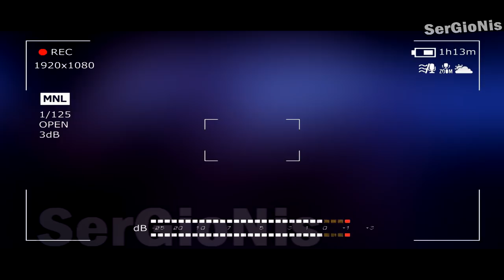ПОТЕРЯННЫЙ ЭПИЗОД ФИКСИКОВ | СМЕРТЬ ДИМДИМЫЧА | ПОТЕРЯННАЯ СЕРИЯ ФИКСИКОВ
СПРАШИВАЙ: ask.fm/s_e_r_h_y_i__k_i_n_g

Детские видео KIDS 99% не могут увидеть кто твой папочка аниматроники маша и медведь фиксики новая серия ивангай янго фрост брейн халбер соболев браянмапс лололошка блоггеры марьяна ро катя клэп спилберг спинер как сделать как найти челлендж ярик лапа браянмапс лололошка блоггеры марьяна ро катя клэп спилберг спинер как сделать как найти челлендж ярик лапа